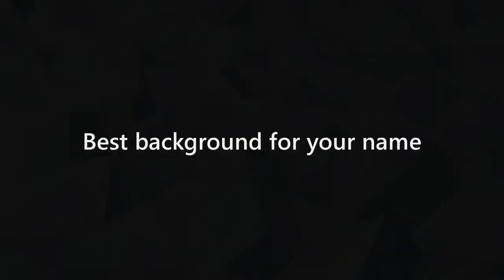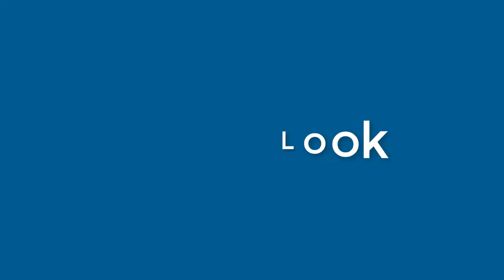Jackson Stewart - appearance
Name Look - Jackson Stewart - appearance. In this video we present "Jackson Stewart" name look and feel in various scenarios.
This video will cover:
How does "Jackson Stewart" look as a personal letterhead?
How does "Jackson Stewart" look on a business card?
How does "Jackson Stewart" look on a computer/laptop screen?
How does "Jackson Stewart" look with different background colors?
How does "Jackson Stewart" look with various fonts?